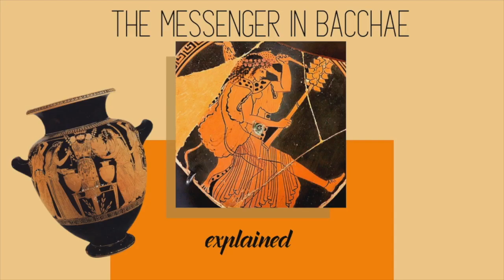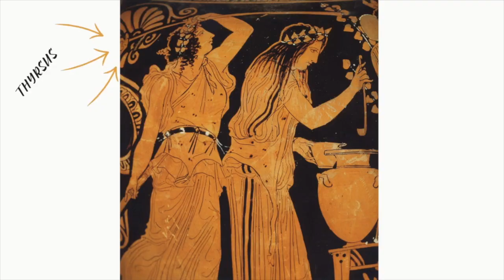The First Messenger in Bacchae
Hi Folks,
This video is about the first Messenger speech in Euripides' Bacchae and what it contributes to the play. We will look at how the Bacchae are described by the Messenger, how this compares to Pentheus' expectations and also compare the speech to the Dinos Painter's Maenad Vase (5 C BC) which is one of the prescribed sources for Greek Theater at A-Level in the UK.

This video will support anyone who is new to tragedy to understand the text and the relevance of the scene, as well as appreciate what the tragic messenger's role is more generally.

Thanks,
Dr M x

For more videos on Bacchae:
Agon in Euripides' Bacchae (170-370)